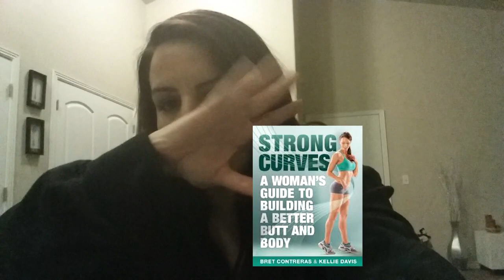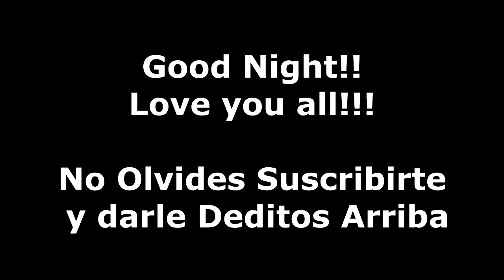4 nov 2014